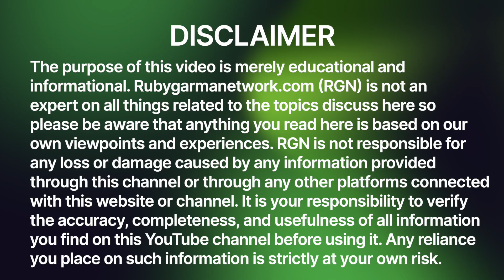Ep. 09 Ruby Interviews: Sandra Quezada Part 2 - Al-Anon Support Counselor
Here's part 2 of my interview with Sandra Quezada who talks about being a counselor for the Al-Anon group. We learn what Sandra does as a Al-Anon Counselor and how she's giving back to the community with helping folks out with council services.